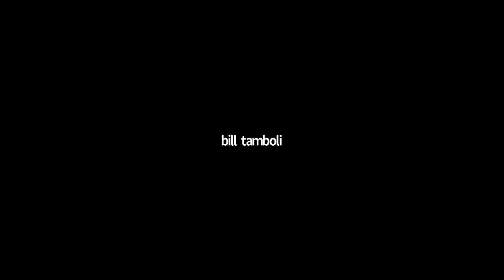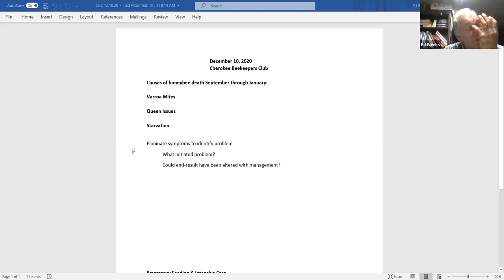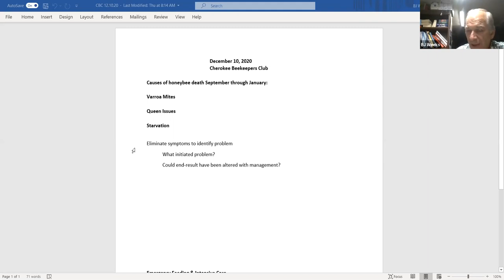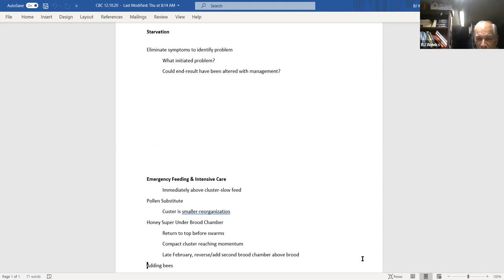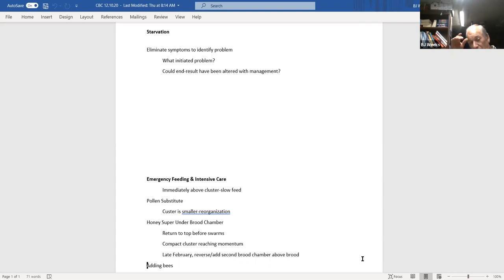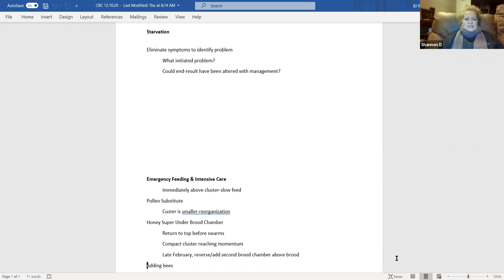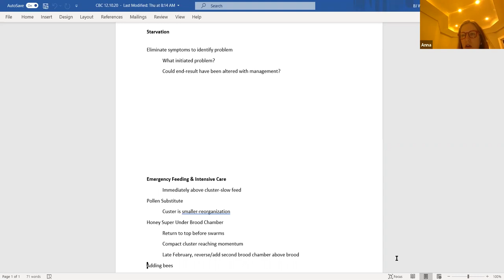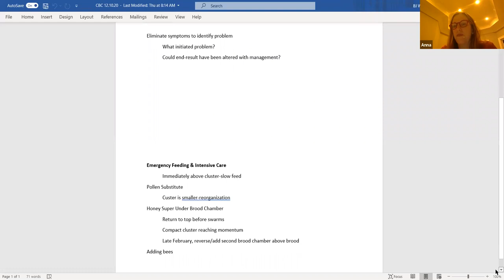Cherokee Bee Club - Q&A Panel Getting Your Bees Through Winter - December 10, 2020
The video starts off with the normal business portion of the monthly meeting with the educational portion beginning at the 24:30 minute:second mark. Enjoy!